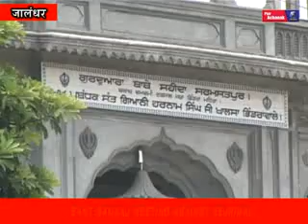DAM DAMI TAKSAAL PROTEST AAM ADMI PARTY